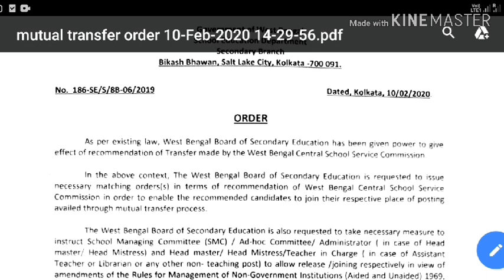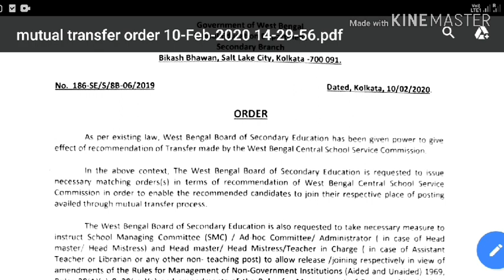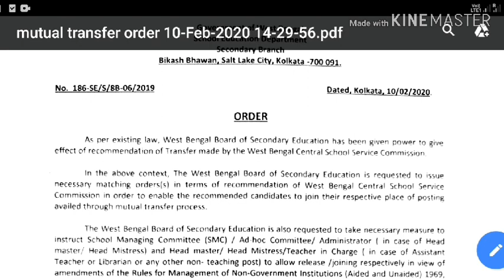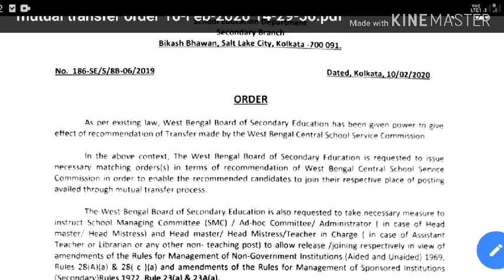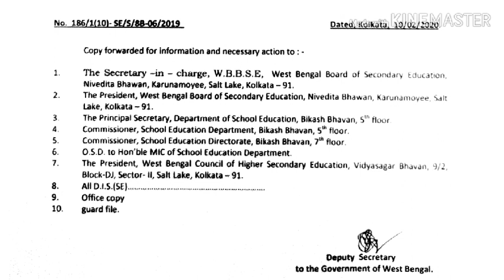New order published about mutual transfer by education department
পর্ষদকে কি নির্দেশ দিল শিক্ষা দপ্তর
Appointment letter কি issue করবে wbbse?